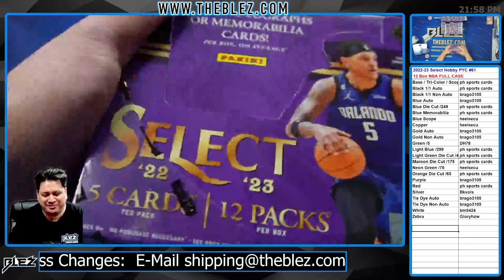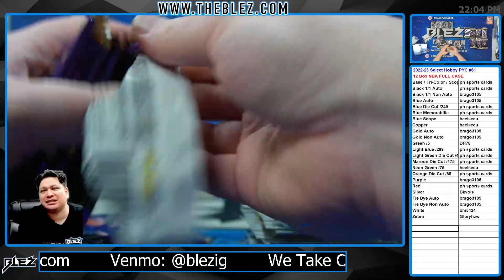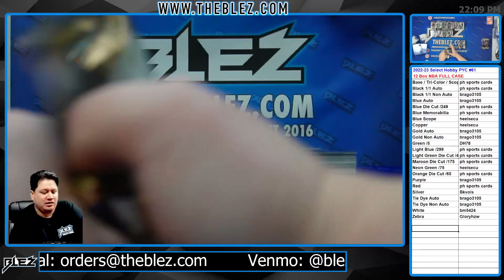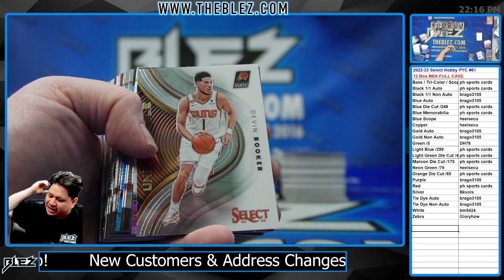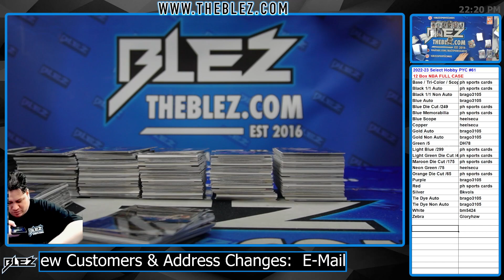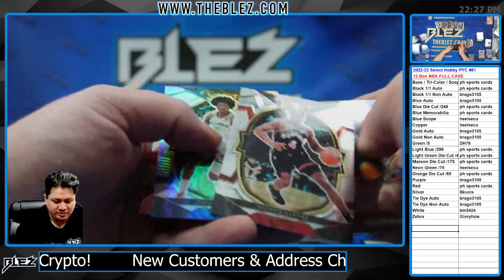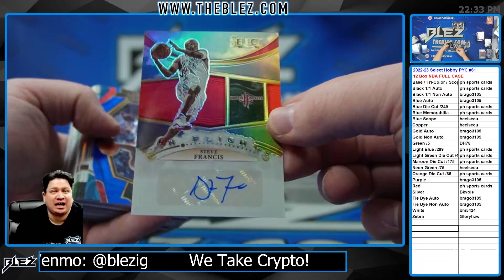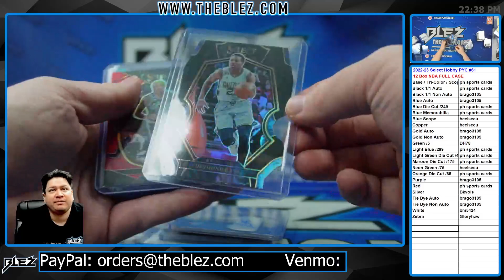2022-23 Panini Select Hobby NBA 12 Box Case Break #61 Pick Your Color